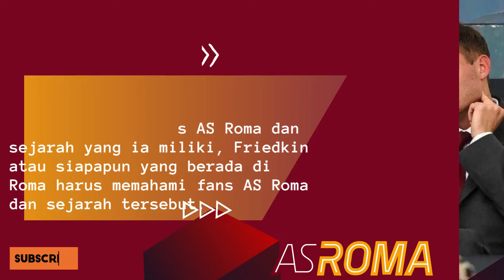433. PREVIEW GIORNATA 8 : AS ROMA VS INTER MILAN || WASPADA, IVAN JURIC !!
PREVIEW GIORNATA 8 : AS ROMA VS INTER MILAN || WASPADA, JURIC !! || 🟨🟥